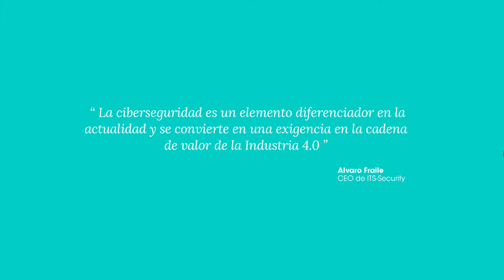ITS Cast v5